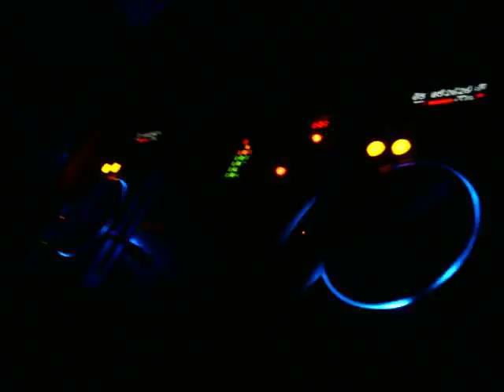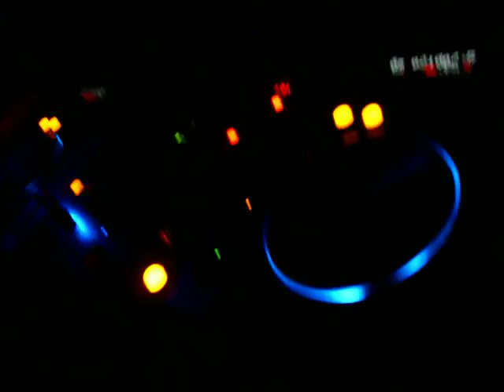INFINITY BAR EM ARUJA 2009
SALÃO